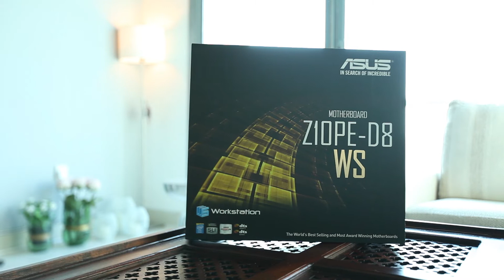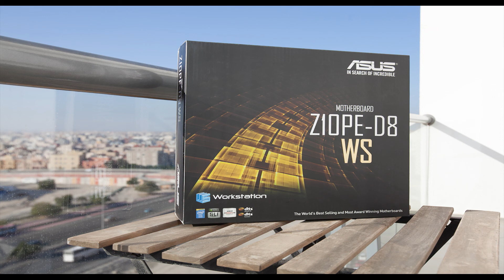X2 XEON WORKSTATION SERIES #1 The Motherboard ASUS Z10PE-D8 WS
ASUS Z10PE-D8 WS Dual Xeon E5 2600 V3 Dual Cpu Motherboard quick look at features!!